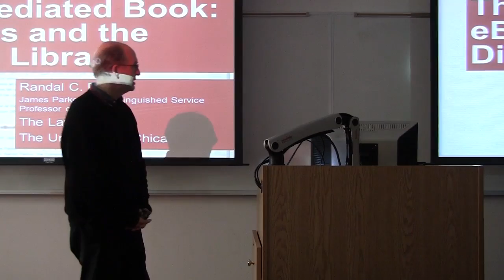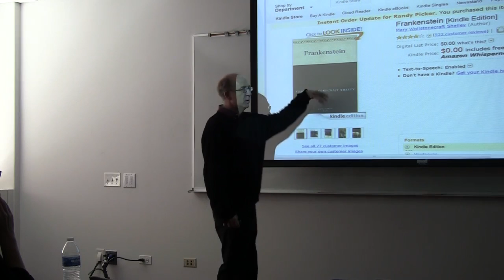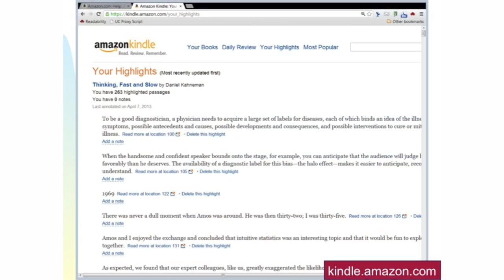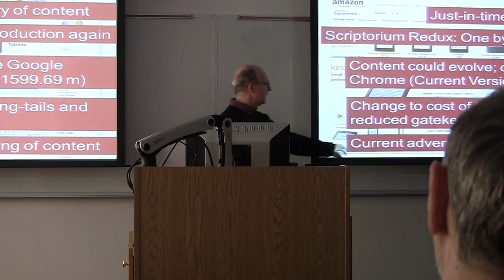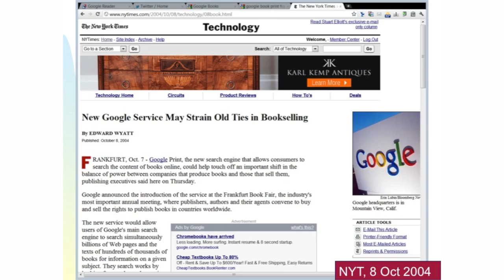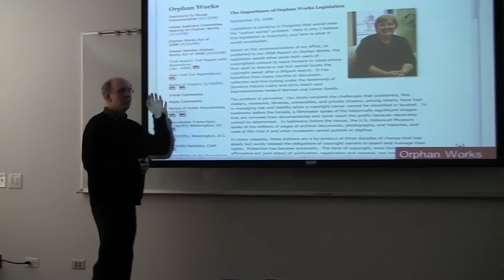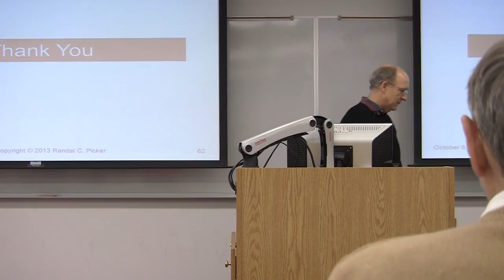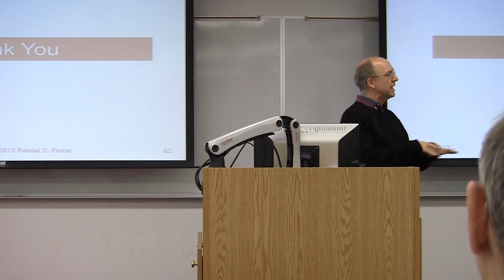The Mediated Book: eBooks and the Digital Library - Randy Picker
This talk will look at the intersection of law and technological change first for the individual book and then for collections of books.

Randy Picker graduated from the College of the University in 1980 cum laude with a BA in economics and was elected to Phi Beta Kappa. He then spent two years in the Department of Economics, where he was a Friedman Fellow, completing his doctoral course work and exams. He received a master's degree in 1982. Thereafter, he attended the Law School and graduated in 1985 cum laude. He is a member of the Order of the Coif. While at the Law School, Mr. Picker was an Associate Editor of the Law Review. After graduation, Mr. Picker clerked for Judge Richard A. Posner of the U.S. Court of Appeals for the Seventh Circuit. He then spent three years with Sidley & Austin in Chicago, where he worked in the areas of debt restructuring and corporate reorganizations in bankruptcy. He is the co-author of Game Theory and the Law and served as Associate Dean of the Law School from 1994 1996.